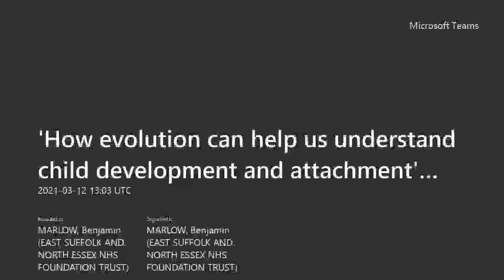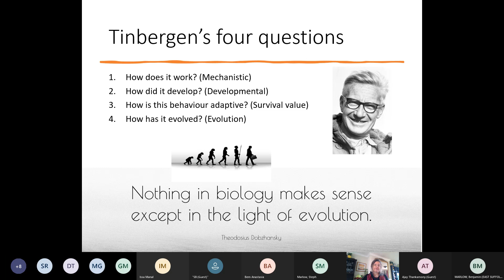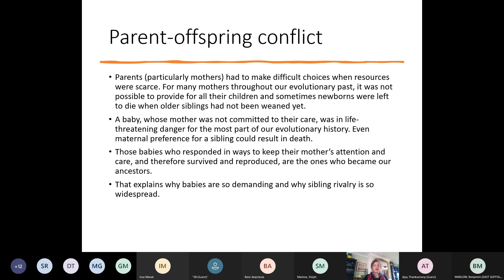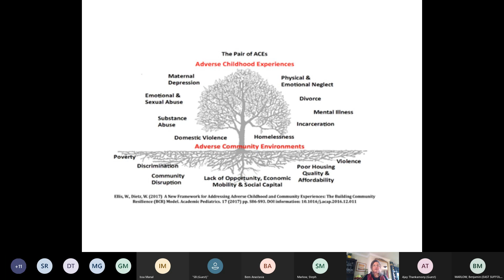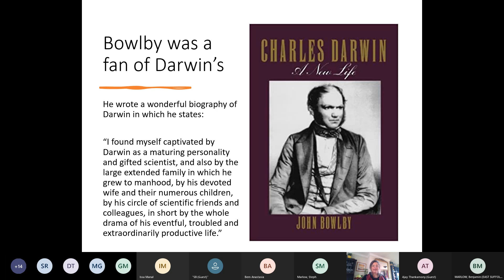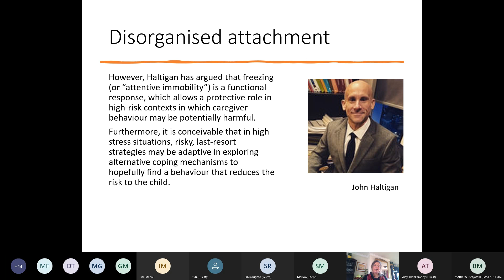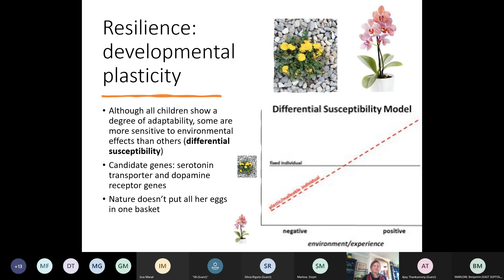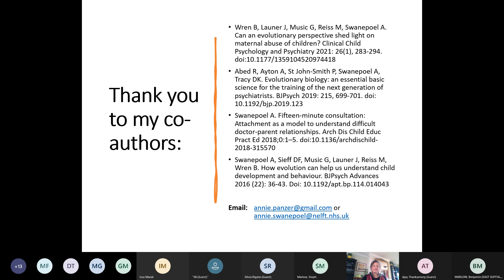How evolution can help us understand child development and attachment Dr Annie Swanepoel EWMHS LD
In this talk, Dr Swanepoel speaks about how evolutionary principles can help us understand difficult parent-child interactions. She covers concepts such as 'parent-offspring conflict', 'evolutionary mismatch' and 'attachment theory' to explain the bigger picture of how the environment impacts on parents and their children and what needs to be done to effect change for the better.

Dr Annie Swanepoel is a Consultant Child and Adolescent Psychiatrist in the EWMS LD service, which serves children with severe and profound intellectual disabilities across the whole of Essex. She has a PhD in Human Physiology and a special interest in neurodevelopment, developmental trauma and evolutionary psychiatry.